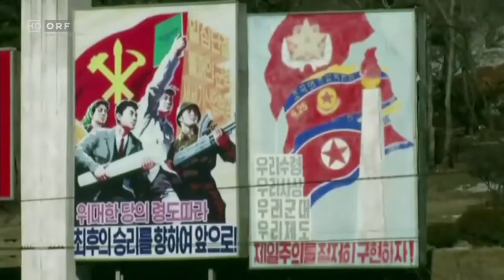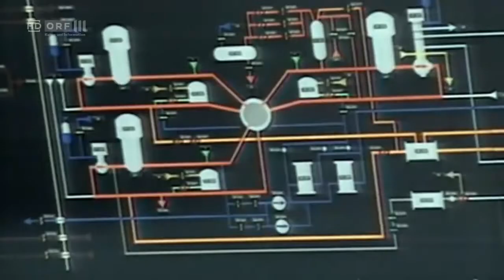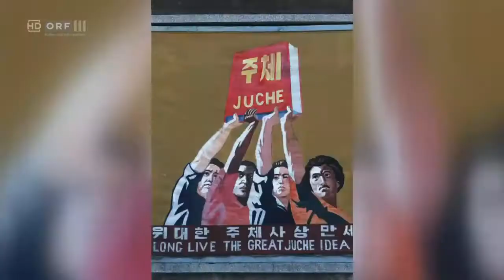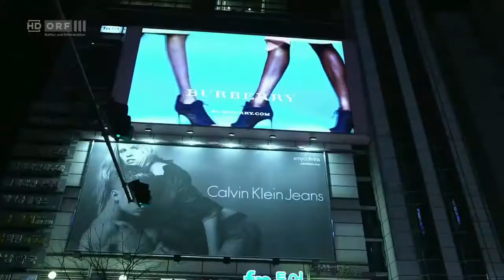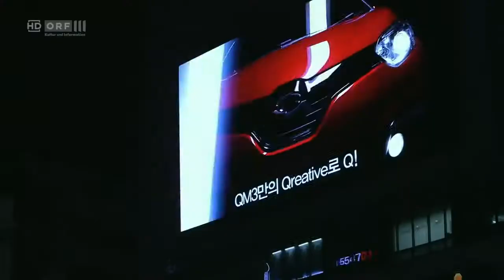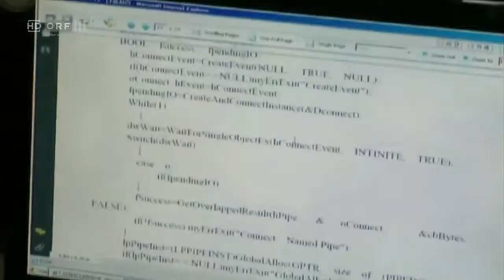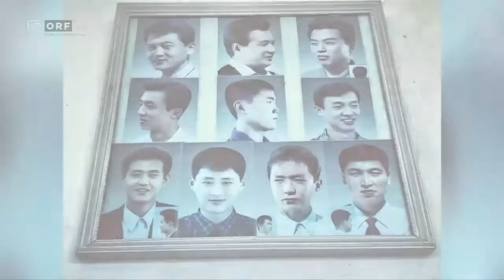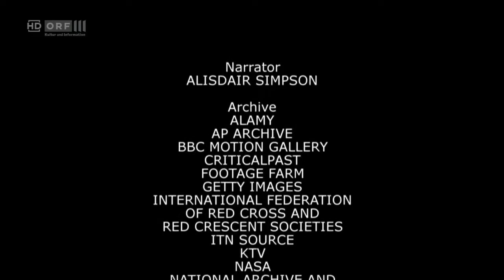Despoten Nordkoreas Kim Jong Il